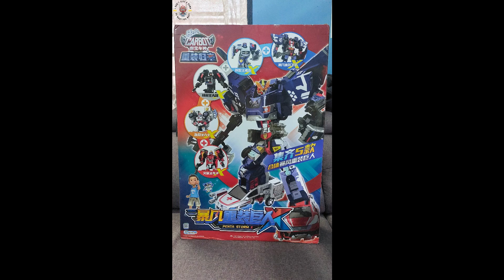Hello Carbot - Storm X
Hi guys, Xavier here. Today I would like to review "Hello Carbot - Storm X".

This is from a Korea Anime name Hello Carbot series. I have been searching for so long to purchase it because the price was super expensive. Found it in Taobao for a good price.

The quality of this figure is good, all joints are tight. Quite hefty.

Transformation is simple…….hahaha.

Hope your guys like and enjoy this review.